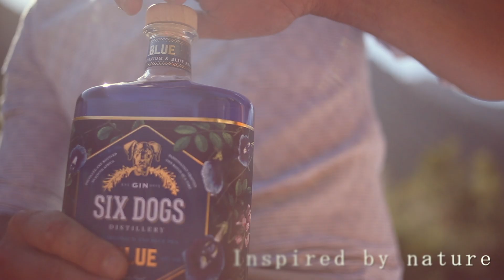Client Work - Six Dogs Inspired By Nature - Six Dogs Gin Distillery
We got to be part of this great concept for Six Dogs Gin. As one of the leading Gin Distilleries in South Africa, they have an amazing story.
A longer video about their story will follow soon ;)

Please feel free to let us know what you think.

Important links.

Six Dogs Gin

Dewald Kirsten